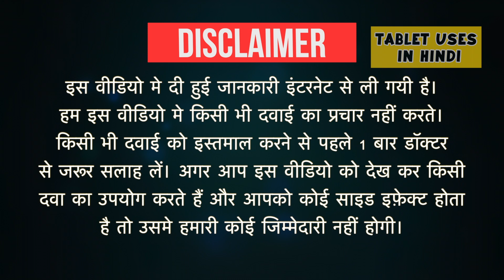Apdrops LP Eye Drop Uses in Hindi | सूजन के साथ आंखों का संक्रमण | Side Effects | Dose 💊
Apdrops LP Eye Drop Uses in Hindi | Side Effects | Dosage